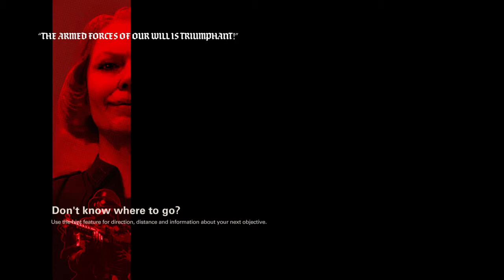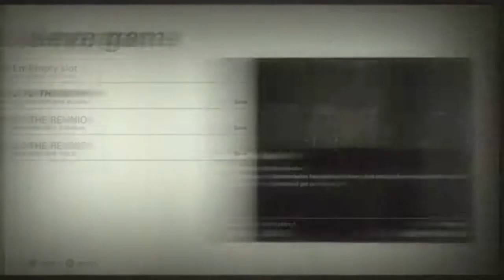Wolfenstein® II The New Colossus™ Part 4 # New York alulról!